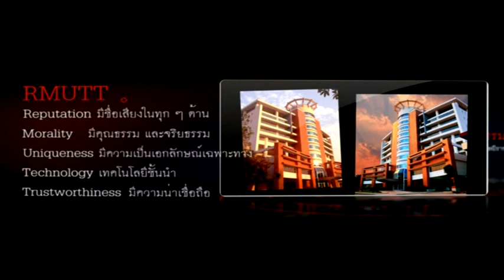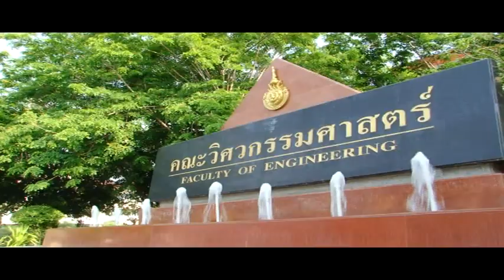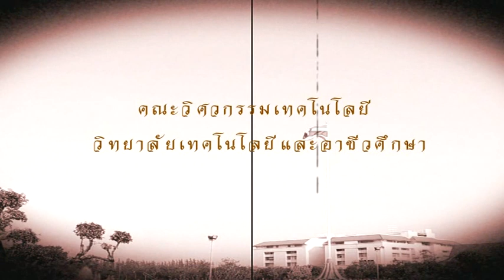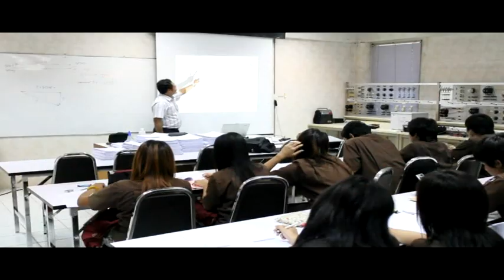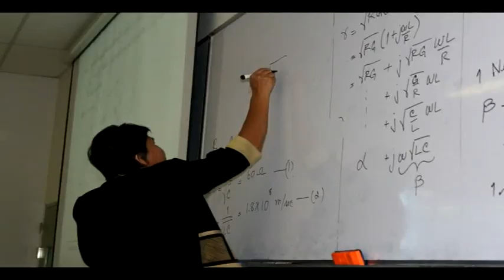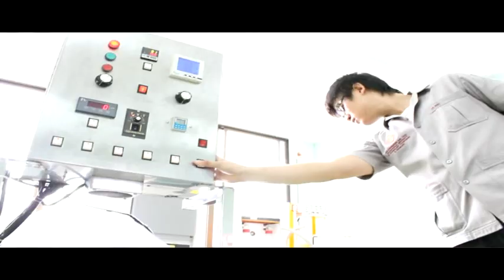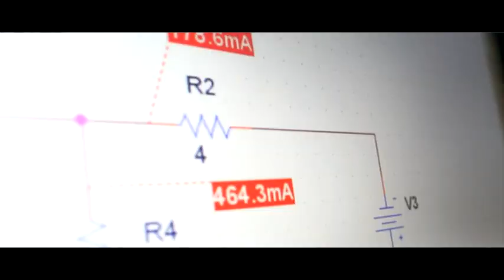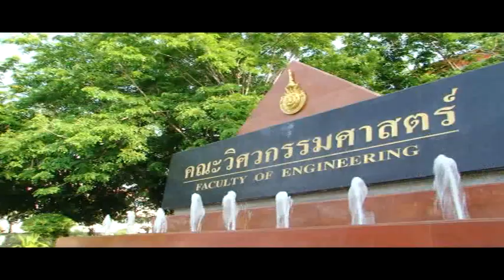แนะนำ คณะวิศวกรรมศาสตร์ มทร.ธัญบุรี